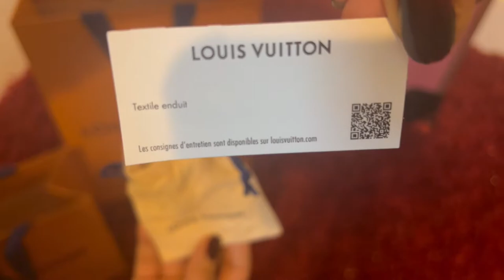💠Louis Vuitton Double Unboxing/20mm Reversible Belt & Confidencial Bracelet